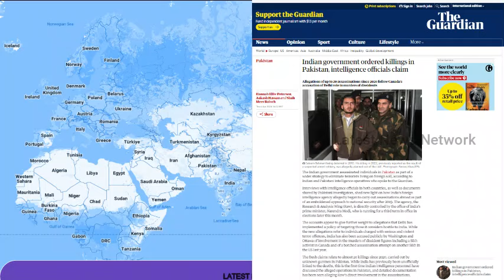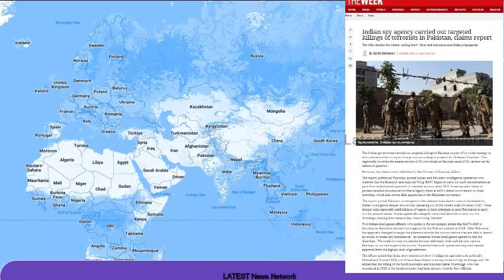इजराइल से खफा हुआ अमेरिका ||भारत ने पकिस्तान में घुसकर मारा||ब्रिटिश अखवार की भारतीय साजिश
America upset with Israel
India attacked Pakistan
Indian conspiracy of British newspaper
इजराइल से खफा हुआ अमेरिका
भारत ने पकिस्तान में घुसकर मारा
ब्रिटिश अखवार की भारतीय साजिश